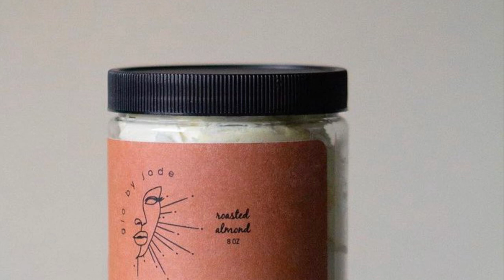GloByJade Jingle: Instrumental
This is a set of Jingles I produced and performed for a Body Butter company called Glo By Jade! Body Butters that will melt every room you walk into. They smell heavenly and keep your skin soft and glowing and truly live up to their name!  This set includes an Instrumental Version, a Slogan version with the Slogan I voiced and created for the company, a Vibes version with key words that represent the company and a Spoken Word Version with a short spoken word piece that reflects how the company makes me feel!

You are now listening to the INSTRUMENTAL version